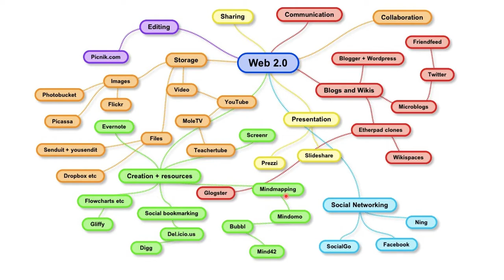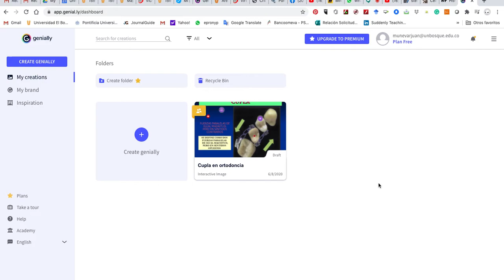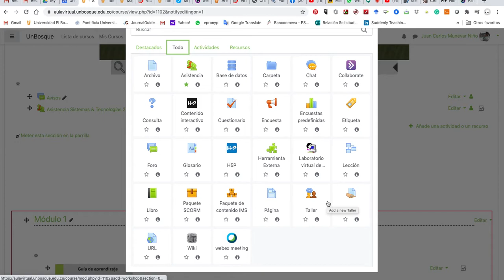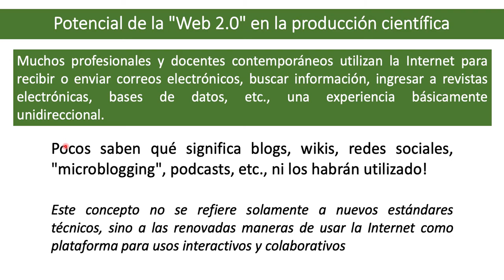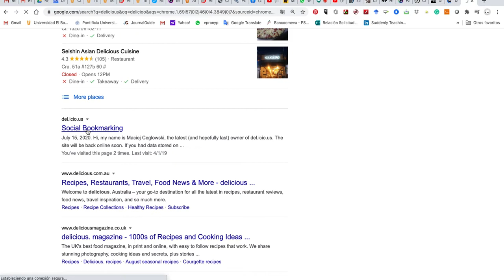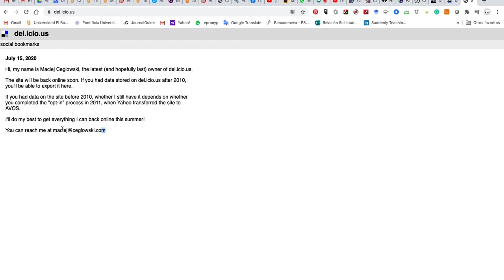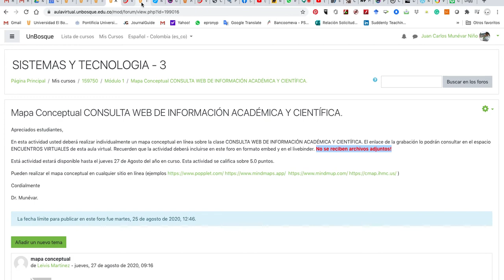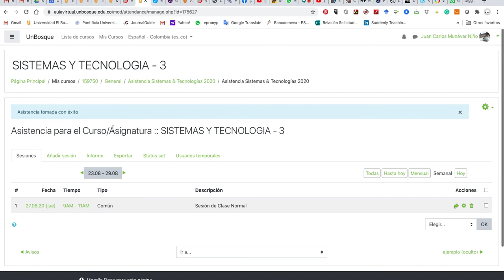Web 2 0 en la producción académica en Odontología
La "Web 2.0" es la transición desde las aplicaciones tradicionales estáticas, instaladas en computadores, hacia aplicaciones dinámicas, dispuestas en la red, que funcionan enfocadas en el usuario final. Por su alta interactividad, la Web 2.0 promueve una mayor participación del usuario en el manejo de los contenidos, lo cual lleva a nuevos usos de colaboración en Internet